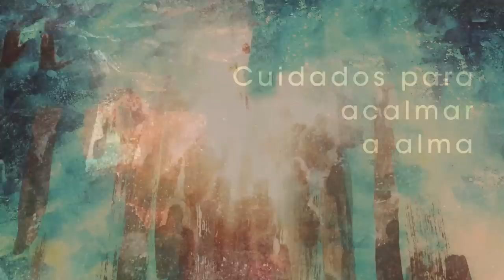Homilia Diária - Quinta-Feira da 4ª. Semana do Advento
O cantico de Maria é o resumo de toda história da salvação, conduzida sem interrupção por Deus, o qual olha para a "humildede sua  serva".